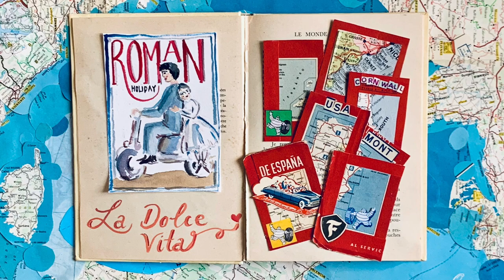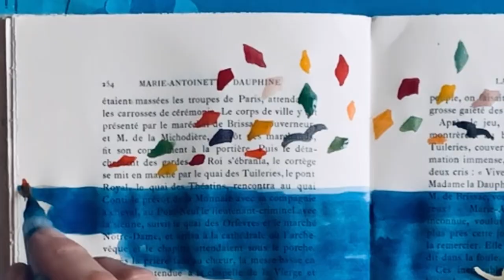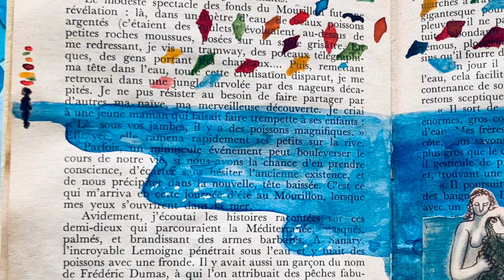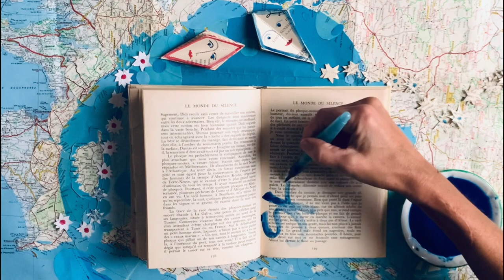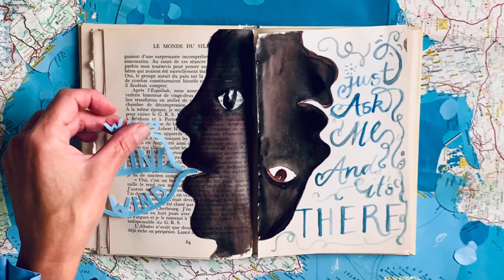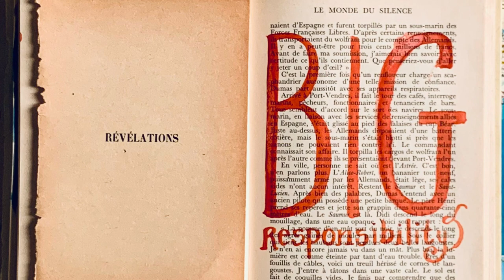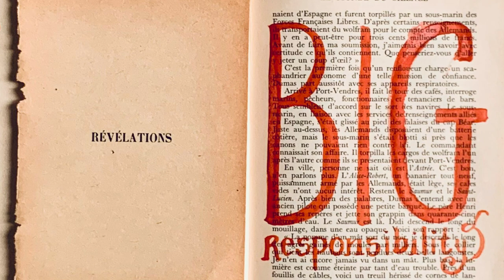Talia and the Wind Merchant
Written by James Bradburne, about Talia who on her summer holiday this year goes to the Italian Riviera where she meets a wind merchant.
Getting to know the wind, their names, their natural forces, we see how kites can play in the wind and make the wind visible. Once you know the wind you  can speak to it.and ask for it's help.